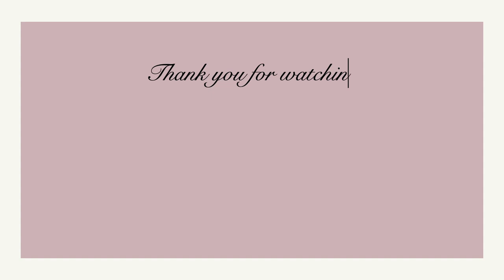UNBOXING MY INTELLIGENT SENSOR SPRAYER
THANK YOU ALL MEMBERS

jonnaxboy TV
Delma IN Las Vegas
REGZ Vlogs
Vino Ang Kho
Arlyn Villarta Vlog
Prima Sison channel
Cecil Arts & Vlogs
lyn's cuisine
Bonita RampadurA
emgee mcgrace
Custer Aranas Film
EllaPOTPOT na mahaROT
Brando Tv
L orna Staltari
Melissa Manaba
Jhovie Shoji
Pusong Firipin Jin
Tres De Iro’s D’official
efren jemico
MOMMIES CORNER
Ausomely Brave
Emgee Mcgrace
EdaMomi In Japan
ziggy Arguelles
annalyn serrano
Kagie's Tv
Ms. AMB
Ephie Sanchez
Maricris Marquez
LudanneVille
Binibini Ginoo
Phil Stoole